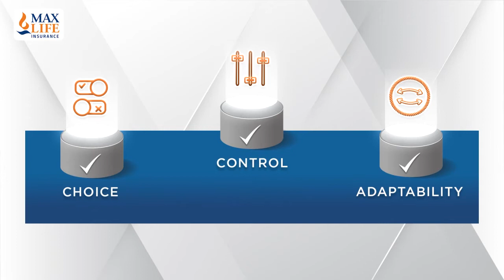Max Life Smart Secure Plus Plan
IN THIS VIDEO WE WILL SEE About Max Life Smart Secure Plus Plan.

ABOUT ME:-

 Mr.Venkat Varadan is an Insurance Agency Associate Partner of MAX LIFE INSURANCE, one of the leading non-bank promoted private life insurers, a joint venture between Max Financial Services Ltd. and Mitsui Sumitomo Insurance Co. Ltd. Max Life Insurance offers comprehensive long term savings, protection and retirement solutions. A financially stable company with a strong track record over the last 18 years, Max Life Insurance offers superior investment expertise.

Mr.Venkat Varadan is an Agent & Advisor in India’s first Standalone Health Insurance provider, STAR HEALTH AND ALLIED INSURANCE CO LTD is providing sterling services in Health, Personal Accident and Overseas Travel Insurance etc. whose efforts have always been on service excellence and product innovation with a focus on delivering the best to our customers.

Mr.Venkat Varadan is an Agent & Advisor in NEW INDIA ASSURANCE CO. LTD, founded by Sir Dorabji Tata in 1919, a Multinational General Insurance Company, today operates in 28 countries and headquartered at Mumbai, India.  We are the only direct insurer in India rated A-(Excellent) by AM BEST Company since 2007. We have been rated AAA/Stable by CRISIL since 2014, indicating that the Company has the highest degree of Financial Strength to honour its Policyholder's obligations.

CHAT WITH ME IN:-

BYE4NOW